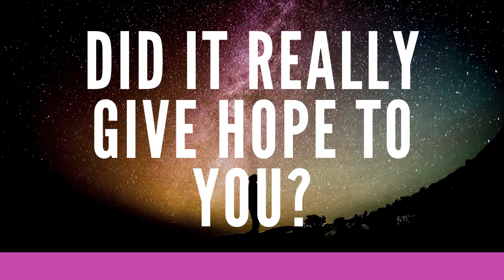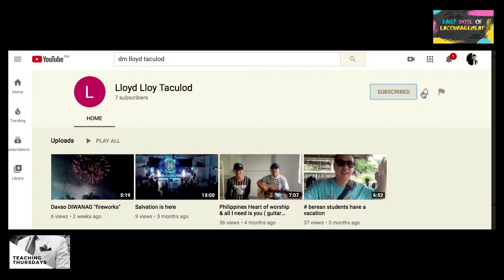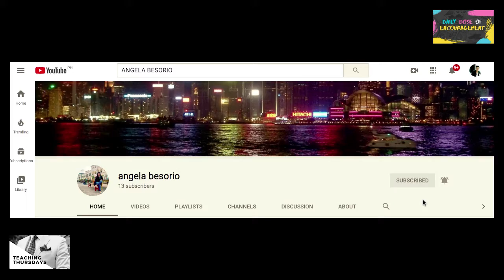JEREMIAH 31:1-6 | DAILY DOSE OF ENCOURAGEMENT 2020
We are starting NEW THINGS this 2020!
Today’s DAILY DOSE OF ENCOURAGEMENT is EVERLASTING LIFE.
Hi there! I’m Pedro Billones. Do you know that you have a PURPOSE? In this channel we declare
This channel is all about encouragement, travel, and business. I believe that God has a plan to prosper us and not to harm us, plans to give us a hope and a future.

TODAY is TEACHING THURSDAYS and we will be talking  about JEREMIAH 31:1-6. Hope you will enjoy this video and SHARE it with others.

DAILY DOSE OF ENCOURAGEMENT WEEK 1